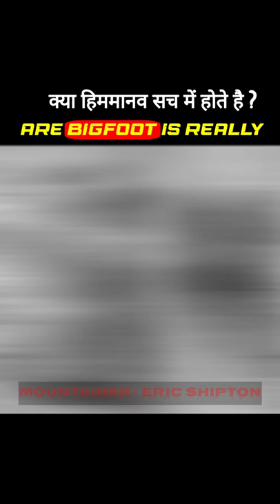क्या हिम मानव (YETI) सच में थे ?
All images, music, pictures and videos show in the video belongs to there respective owner.In case of any copyright Issue, Please contact us immediately for further credit or clip delete .mail us here

- Thise video has no negative impact on the original works.

- Thise video also for teaching purpose.

- It is not transfomative in nature. - I only use bits and pieces of videos to get the point across where necessary.